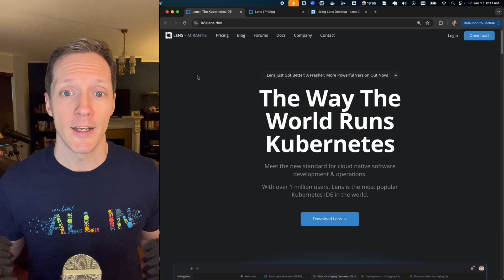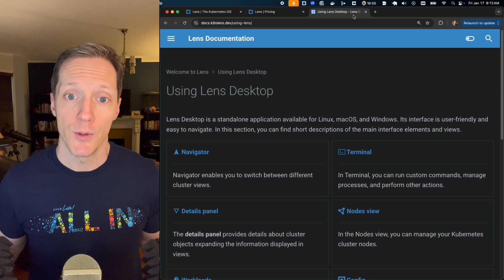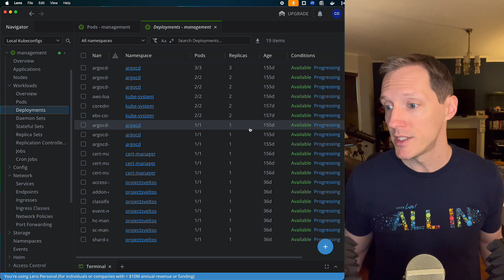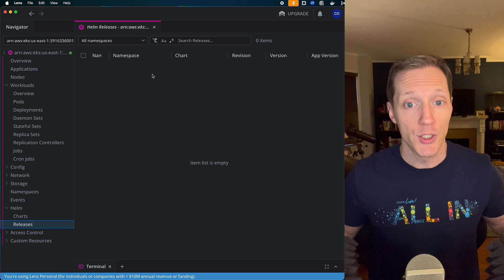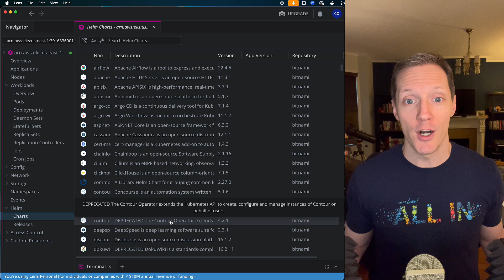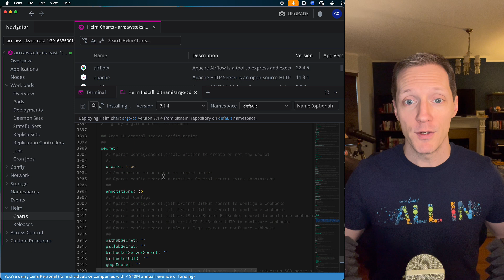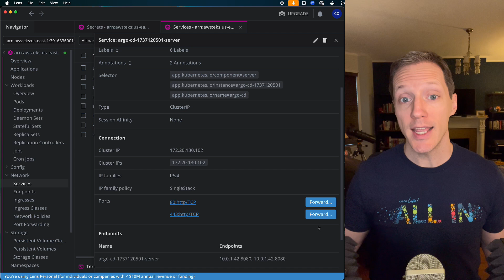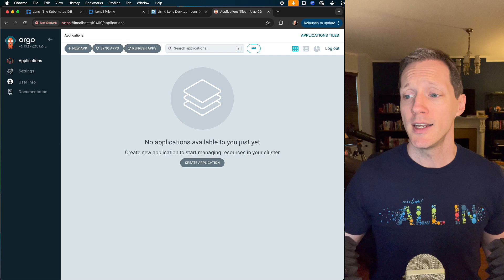Let's Dive into Lens, the Kubernetes IDE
Lens is, without a doubt, THE BEST way to visualize what's happening in your clusters without paying a ton of money for it.

Better than Kubernetes Dashboard in just about every way, you can use it with your local Kubeconfig files, and don't need to install anything in your clusters.

Even cooler, it's got direct integration into Helm, so you can see all of your releases, all of the values that were applied during release installation, and even launch Helm charts directly from the Lens UI. How awesome is that?

That's not even all of the features I cover in this video!

For the record, no one from Mirantis paid me for this. I did it because I love using this application and want Kubernetes to be more accessible to more people. However, if you know someone at Mirantis who would like to pay me, I would not be opposed to that.